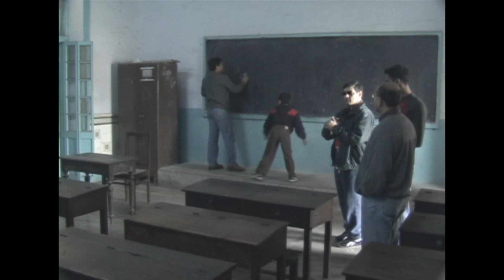St. Patricks 2 of 3